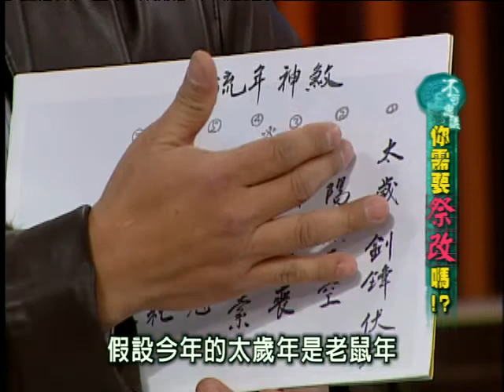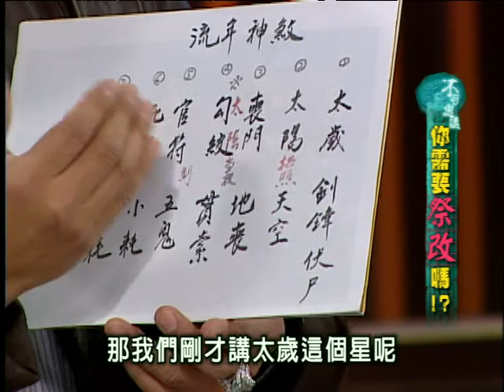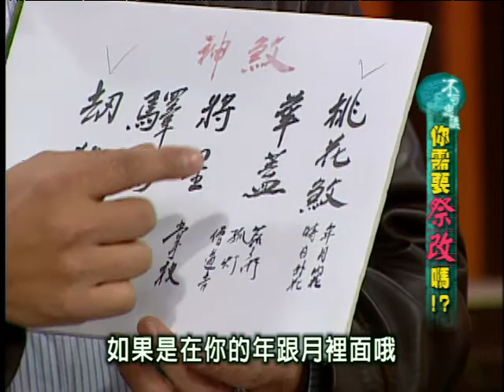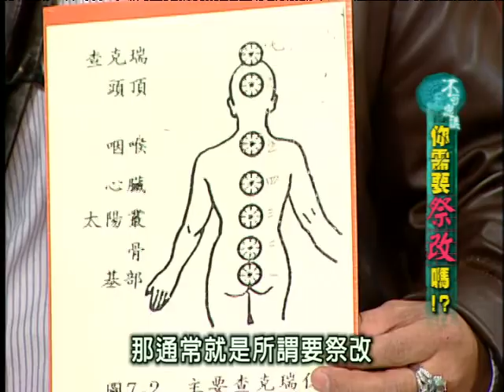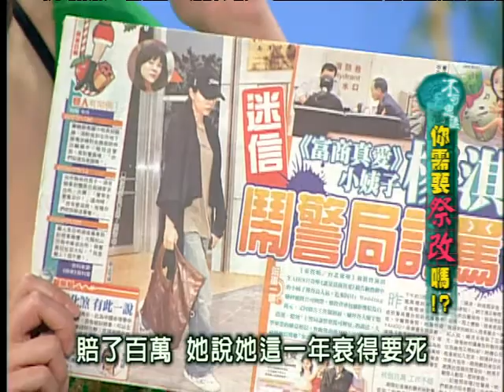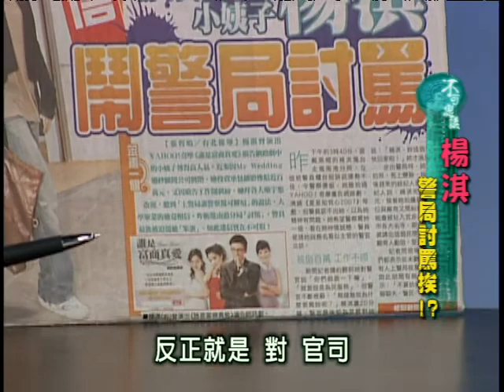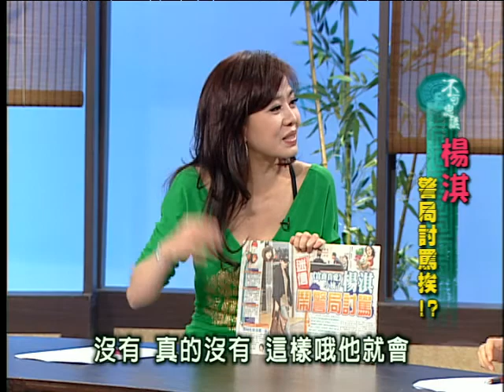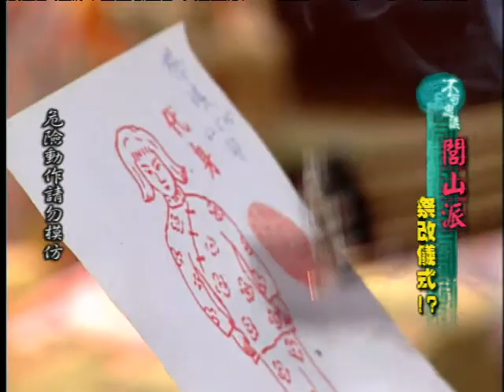不可思議的世界 - 16-2 你需要祭改嗎 閭山派祭改儀式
田路路 紫衣 一玄 蘇崑龍 林正義